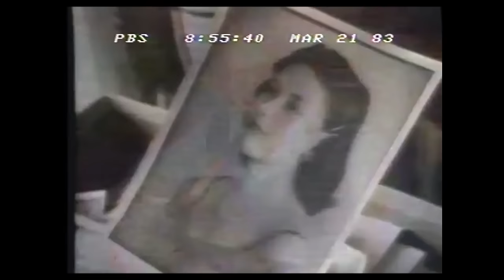PBS Frontline: Journey to Russia (1983)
Frontline follows a Western student delegation into the heart of the Soviet Union.